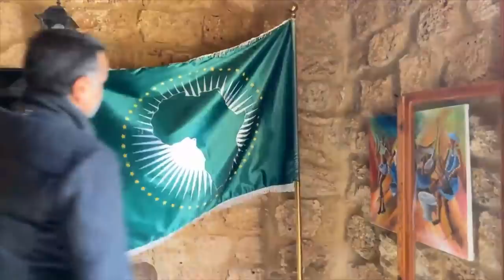Lebanese Diaspora Village Batroun: The Home of Every Lebanese Immigrant, in Lebanon!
Lebanese Diaspora Village Batroun: The Home of Every Lebanese Immigrant!

No matter where you go, you will always have a home in Lebanon
“Lebanese Diaspora Village”: Home for Every Lebanese Around the World. Opening the Old Town
قرية المغتربين اللبنانيين: موطن لكل لبناني في جميع أنحاء العالم. افتتاح البلدة القديمة في البترون